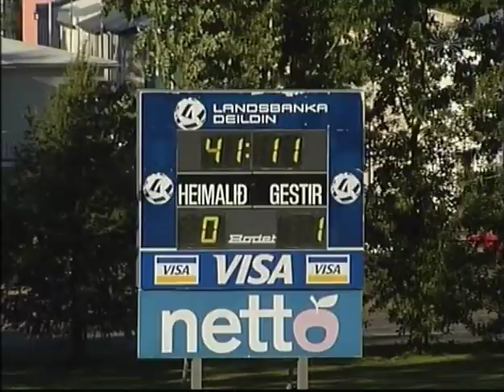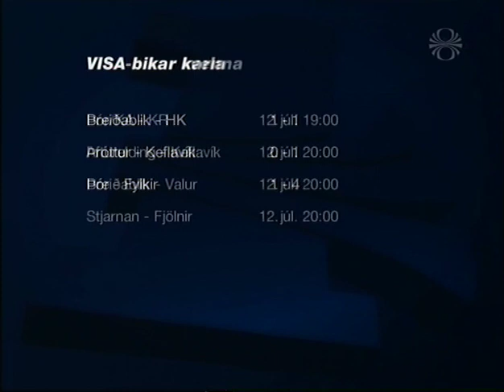2007 breidablik hk ruv2